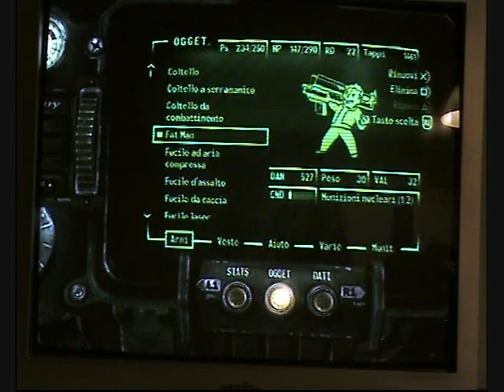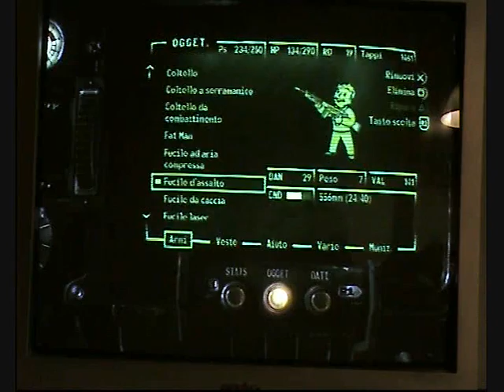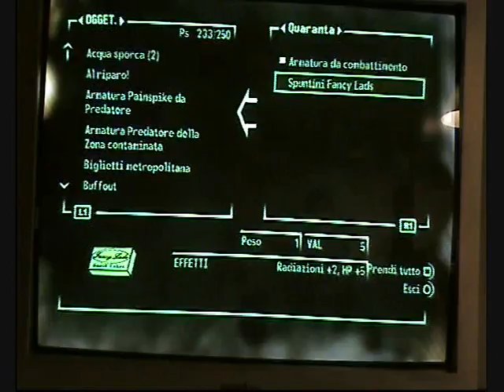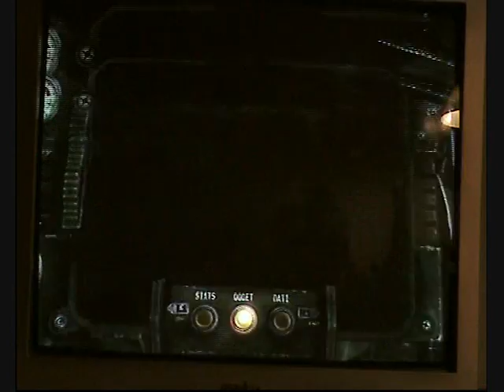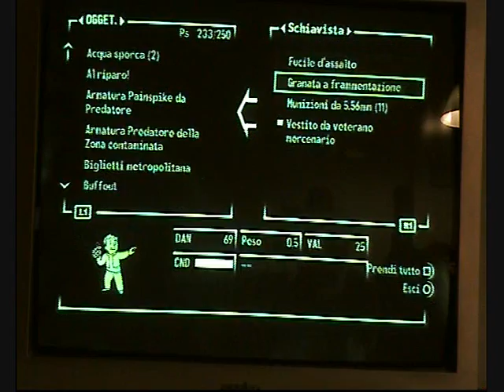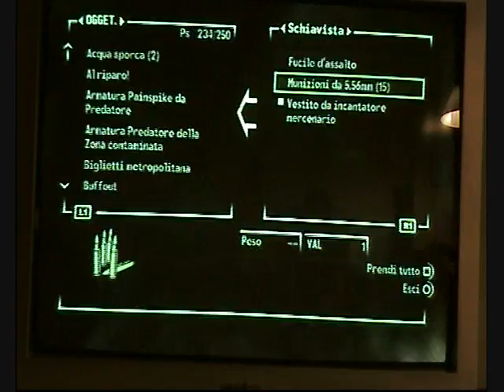Fallout 3 parte 20(2/2) by IE sports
seconda parte del ventesimo gameplay della IE sports di fallout 3